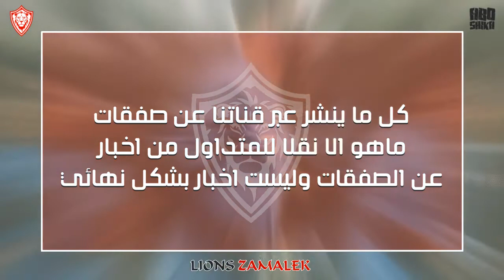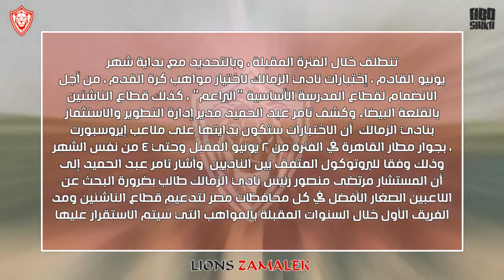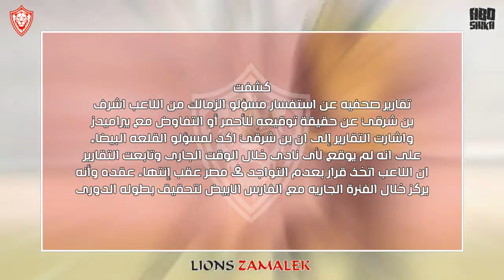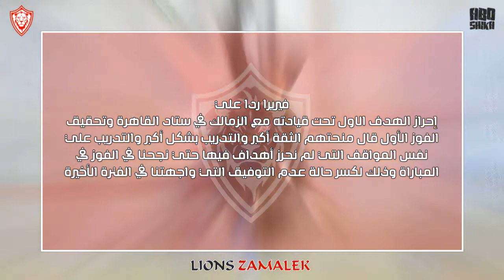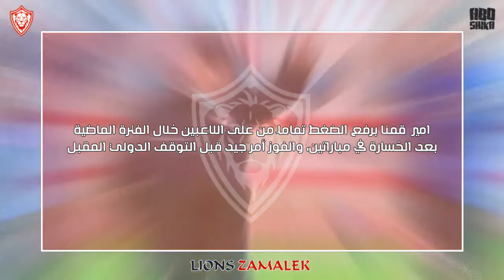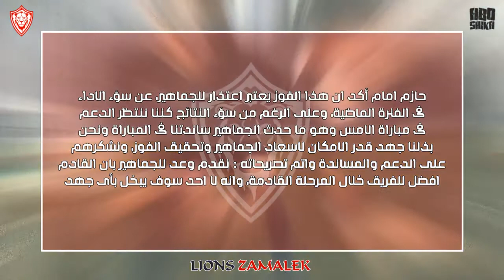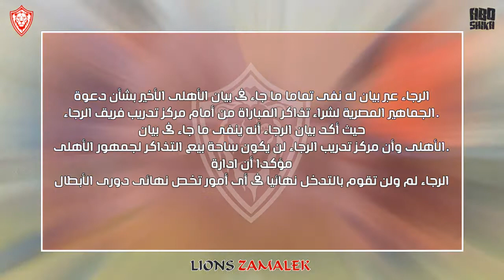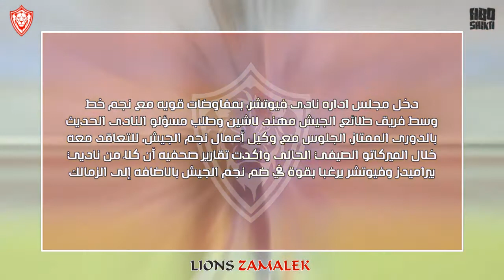اخبار أسود الزمالك اليوم 29-5-2022 اختبارات ناشي الزمالك موعد ومكان الاختبارات وصفعه جديده للاهلي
السلام عليكم ورحمة الله وبركاته ان شاء الله انتظروا قريبا اخبار الزمالك اليوم وجودل مباريات اليوم حول العالم
اسود الزمالك
انتخابات الزمالك
اخبار الزمالك
الزمالك مباشر الان
الزمالك اليوم,
الزمالك واسوان,
الزمالك والمصري,
الزمالك وبيراميدز,
الزمالك مباشر,
الزمالك وطلائع الجيش,
الزمالك والترجي,
الزمالك والاهلي,
الزمالك يفوز على الاهلي,
الزمالك يد,
الزمالك يواجه,
الزمالك يفوز علي الاهلي 6-0 مرتين,
الزمالك يجمعنا,
الزمالك والاسماعيلي,
الزمالك وسموحة,
والزمالك مباشر,
والزمالك والزمالك,
والزمالك بث مباشر,
والزمالك 11,
الزمالك هيلعب امتى,
الزمالك هيلعب,
الزمالك نيوز,
الزمالك والمقاولون,
الزمالك ملخص,
الزمالك لايف,
الزمالك لليد,
الزمالك ليفربول,
الزمالك كلها,
الزمالك والجونة,
الزمالك قناه الزمالك,
الزمالك قادم,
الزمالك قلبي,
الزمالك قوي,
الزمالك قديم,
الزمالك قديما,
الزمالك قادم لا لا,
الزمالك قادرين,
الزمالك غدا,
ظلم الزمالك,
الزمالك طائرة,
الزمالك طرد,